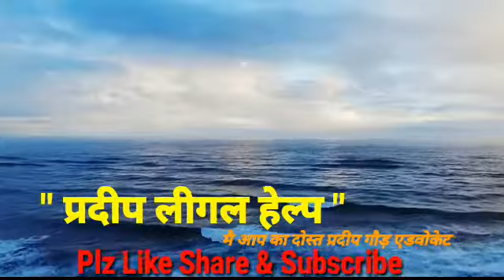जैविक हमला कर सकता है चीन खुफिया एजेंसियों ने किया सावधान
गलवां  घाटी में दुसाहस के बाद कूटनीति और रणनीति में भारत से मात खा रहा चीन बायोलॉजिकल अटैक  कर सकता है